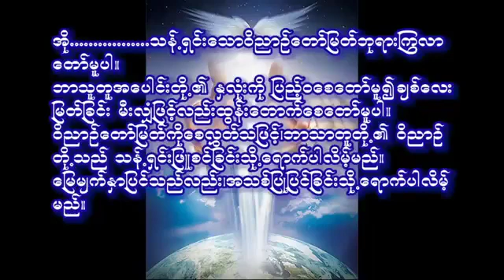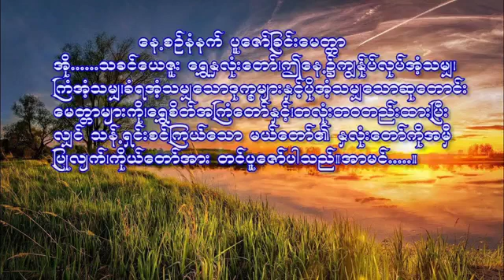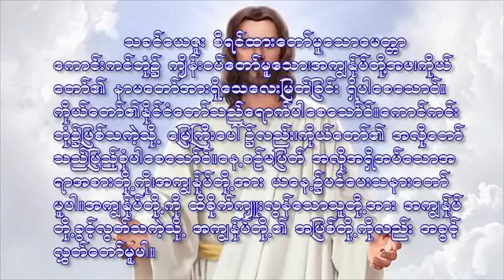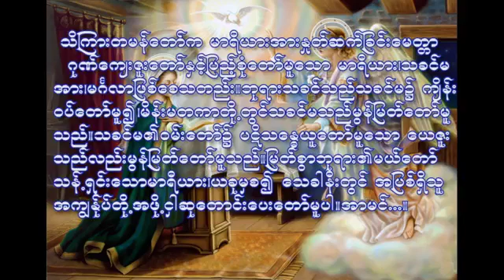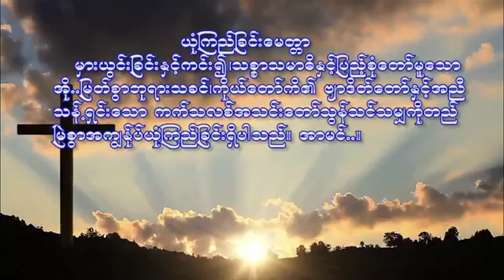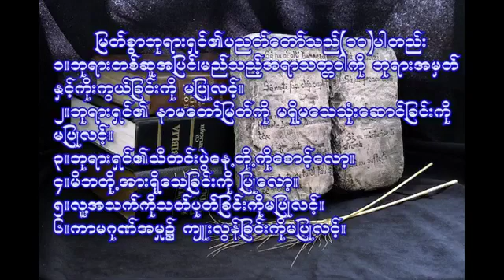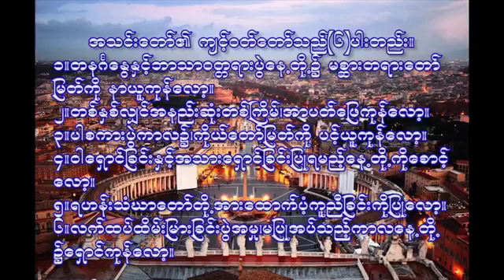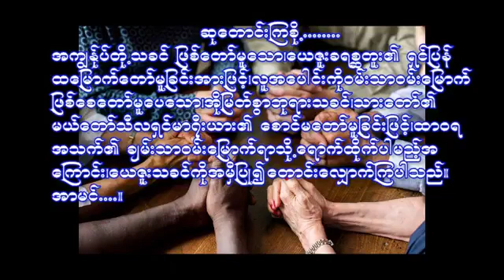Catholic Morning Prayer